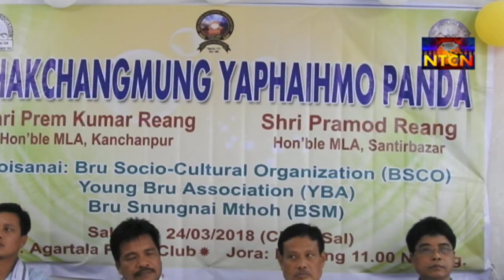নবনির্বাচিত ২জন বিধায়কদের সম্বর্ধনা দেওয়াহয় আগরতলা প্রেস ক্লাবে